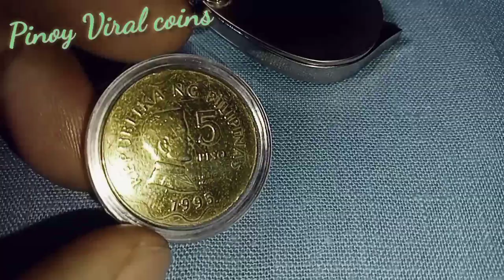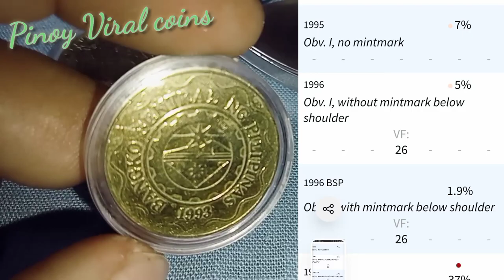1995 5 piso Canadian minted no mint mark | Collectibles